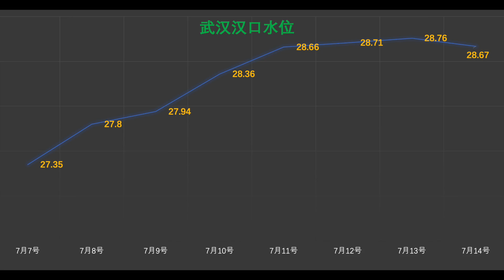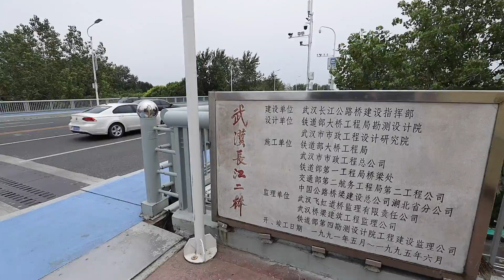7.14号洪峰悄然经过武汉，第一次洪峰退了，看看汉口和武昌江滩【罗宾VLOG】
汉口站洪峰水位定格在28.77米，距离1998年水位仅差0.66米，位列历史第四，喜欢猫咪请支持罗小咪频道：
罗宾频道快速搜索链接：
如果对你有帮助，想请我喝咖啡或者赞助我的频道：
谢谢🙏！

摄影器材：Canon EOS 1DX2 mark EOS R
                                            +24-105
                                            +24L
                                            +35L
                                            +85L
                                            +135L
    麦克风：RODE VideoMic Pro+